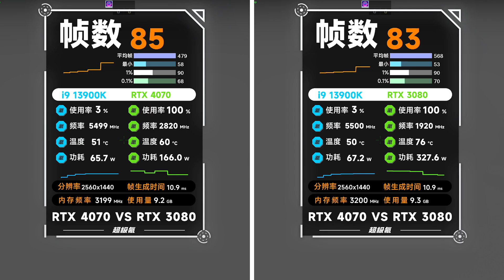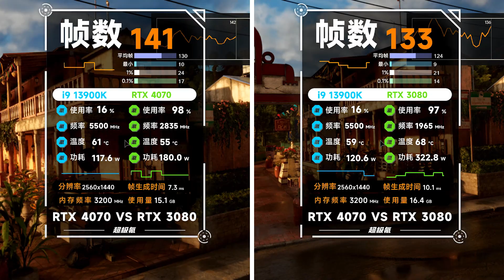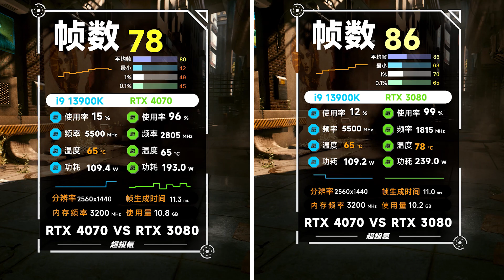RTX 4070對比RTX 3080，2K分辯率下差多少幀？ 多少功耗？ 「超極氪」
測試平臺：
CPU:Intel i9-13900K
主機板：玩家國度ROG MAXIMUS Z790 HERO
顯卡：索泰RTX 4070天啟OC
索泰RTX 3080 AMP HOLO
散熱器：玩家國度ROG RYUJIN II 360
記憶體：十銓科技DELTA RGB炫光DDR5 6400MHz 16GBx2
（測試實際頻率為6400，部分硬體識別軟件通常只顯示一般3200）
固態：西部數據WD_ BLACK SN850 PCIe Gen4 1T SSD
電源：追風者AMP1000W金牌全模組
主機殼：開放式
測試環境與狀態說明：
遊戲均在1440P分辯率以下進行，GPU\CPU\記憶體等所有硬體均處於默認狀態
每款遊戲的具體畫質設定，均在視頻中開頭有所展示
系統環境：Windows11專業版22H2
顯卡驅動：NVIDIA 531.42
所有測試畫面均為超極氪實機錄製，未經授權禁止轉載
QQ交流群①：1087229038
QQ交流群②：95043649
QQ交流群③：21991428
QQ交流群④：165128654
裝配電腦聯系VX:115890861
封面畫師：yoly莎莉 本頻道製作的所有影片都符合平台的使用政策，沒有任何違規行為。